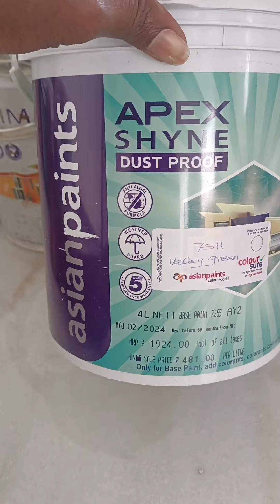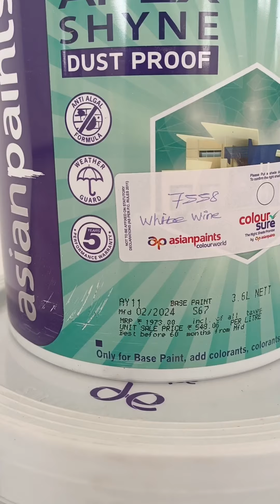பிரைமர் அடிக்காமல் கலர் அடிப்பது எப்படி